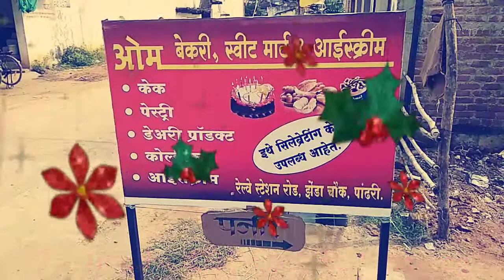Om bakery and sweat mart center pandhari | sadak arjuni | gondia | pandhari village | HI TECH MV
Hello

Credit/- kartik bawane
{Owner-om bakery pandhari}

((((Newly opened bakery shop,please visit if u r ice cream lover,
All types of ice cream and cakes are available here
And all types of bakery products like paneer, milk, bread, toast, pestie and etc available. )))))

Please contact

put your review at google map